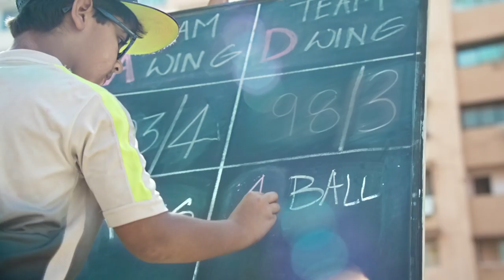Come on India Livpure! Smart RO TVC 2017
Just like Sachin, we can have many more champions. Protect their dreams by ensuring that they drink 100% pure water. Choose Livpure RO to live TheLivpureLife!